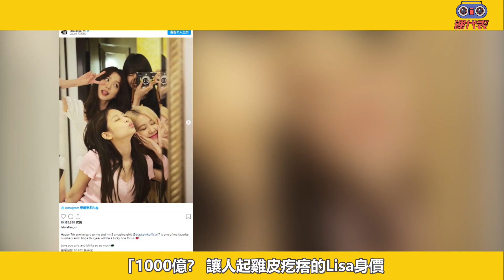挺過7年魔咒BP成真贏家？ ！ Rosé加盟浪姐再傳驚人消息，「成員關係」成最後突破口， 難怪Lisa執意瘋馬全裸，YG背後笑開了花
韩国人气女团BLACKPINK日前刚结束为期一年的世界巡回演唱会《Born Pink》
而四人与YG娱乐合约也即将到期
续约问题引发外界高度关注；
对此，韩国资深媒体人李镇浩在影片中表示：
「BLACKPINK续约最大关键就是Lisa」